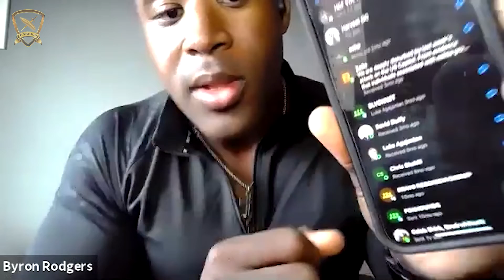Executive Protection Training Day Field Note #77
⚜️For a number of different reasons, you may find yourself in the position to do executive protection or private security without a radio. Maybe you can’t fly them into the country you’re going to you or your client simply wants you guys to keep a very low profile but for whatever reason here is a hack that you can use as an alternate communication source if needed.

Naturally, there are limitations and tactical considerations but for the most part, this is functional and a pretty good option. Make sure you do your own research because honestly, this application deserves about three different videos, there is a lot to it but you can implement this tool very simply.

One of the most unique features of these headphones is that they do not go inside your ears, so you can hear any communication coming from your team as well as any other detail happening on the sidelines. Additionally, I also use an app on my phone "Zello" which turns my phone into a two-way radio. This app does not run on your cellphone network, so it has no geographic limitation too! You can also use a "push to talk" button to communicate without taking your cellphone out. What's more? This app is end-to-end transcripted, you can exchange media files, and you can also hear previous transmissions in case you miss anything.

Use code BT-PTT-ZU

⭕️Train with us to make it the best year of your EP career

Byron Rodgers

IG Go follow @executive_protection_lifestyle @bravo_research_group @byron_rodgers